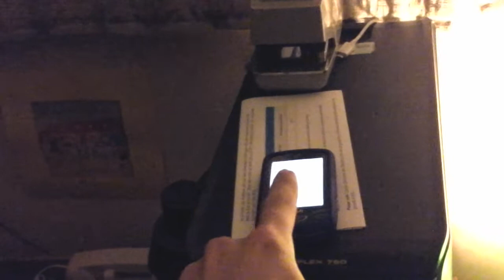Cell phone powers rotary phone with xlink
This device makes any landline style telephone including rotary to function without a landline service...just your cell phone it functions from that's the secret!